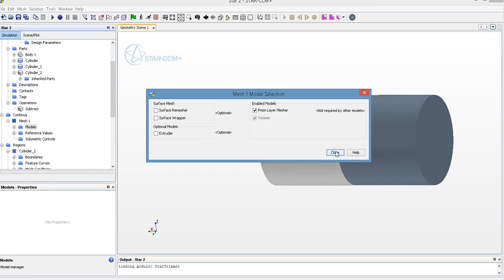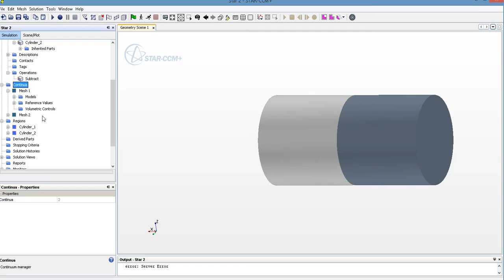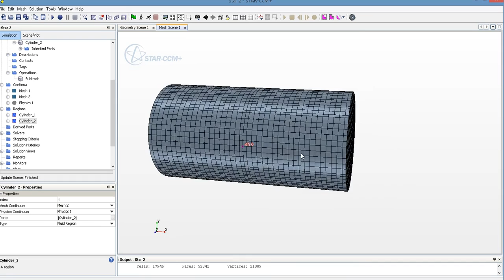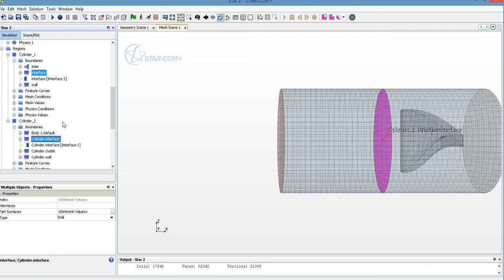UW Milwaukee Wind Tunnel Star CCM+ Rotation Tutorial 04 Meshing